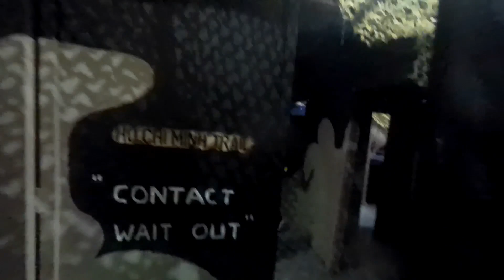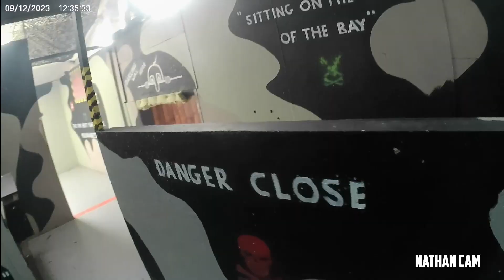DTW Airsoft Febuary 2023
we are back at DTW Airsoft in colchester. Great CQB Arena to play airsoft